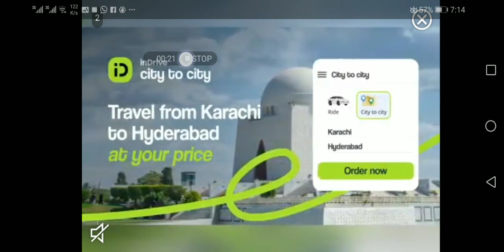Craftman by hasham